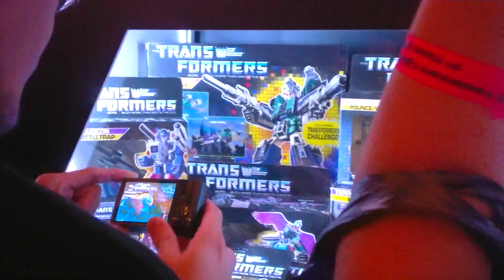Cybertron Con Singapore 11 March 2012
Here i have featured another walktrough of the Cybertron Con 2012 event with some exhibits featured in my videos as well. I managed to take some videos of the beast wars and machines as well which would be of interest to you.Cheerzz!